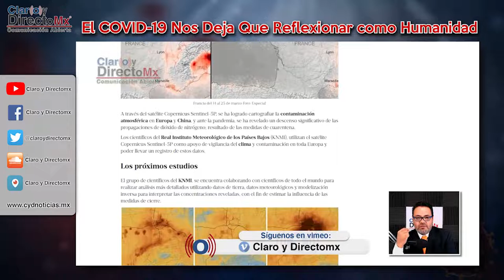La humanidad tiene que reflexionar después del COVID19